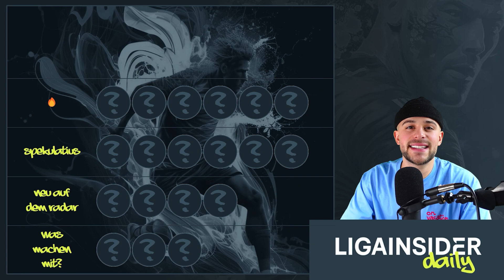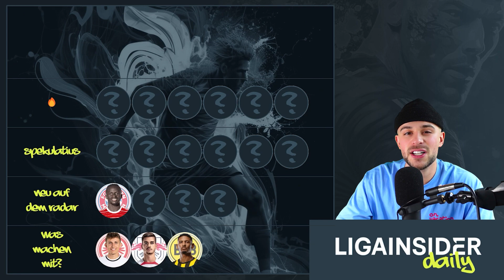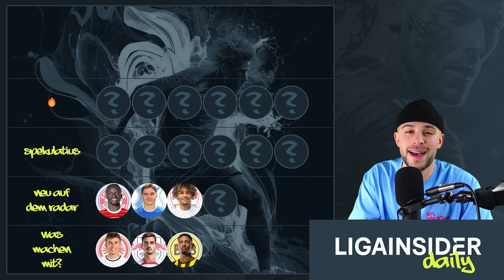ZWINGEND KAUFEN 📈🤑 Kickbase Spieltag 23 Learnings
Wo gibt es die besten Tipps für Kickbase, Sorare, Spitch und Co? Natürlich hier! Mein Name ist Max und ich serviere euch von Montag bis Freitag die tägliche Dosis Insiderwissen.

Du willst uns helfen zu wachsen? Du willst Max in seiner Challenge unterstützen, die 3,000 Follower zu knacken?